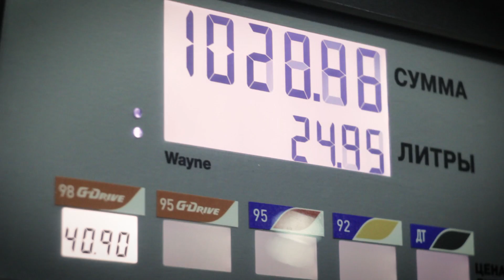Subaru Snow Drift Yekaterinburg!!!